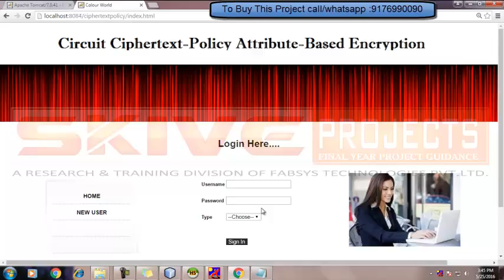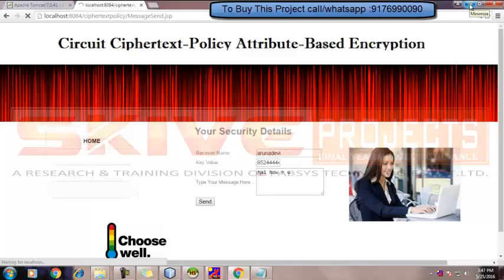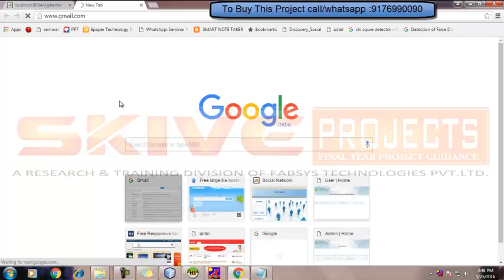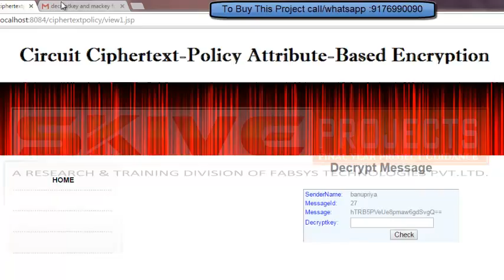Circuit Ciphertext policy Attribute based Hybrid Encryption with Verifiable Delegation in Clo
In the cloud, for achieving access control and keeping data confidential, the data owners could adopt attribute-based encryption to encrypt the stored data. Users with limited computing power are however more likely to delegate the mask of the decryption task to the cloud servers to reduce the computing cost. As a result, attribute-based encryption with delegation emerges. Still, there are caveats and questions remaining in the previous relevant works. For instance, during the delegation, the cloud servers could tamper or replace the delegated cipher text and respond a forged computing result with malicious intent. They may also cheat the eligible users by responding them that they are ineligible for the purpose of cost saving. Furthermore, during the encryption, the access policies may not be flexible enough as well. Since policy for general circuits enables to achieve the strongest form of access control, a construction for realizing circuit cipher text-policy attribute-based hybrid encryption with verifiable delegation has been considered in our work. In such a system, combined with verifiable computation and encrypt-then-mac mechanism, the data confidentiality, the fine-grained access control and the correctness of the delegated computing results are well guaranteed at the same time. Besides, our scheme achieves security against chosen-plaintext attacks under the k-multilinear Decisional Diffie-Hellman assumption. Moreover, an extensive simulation campaign confirms the feasibility and efficiency of the proposed solution.